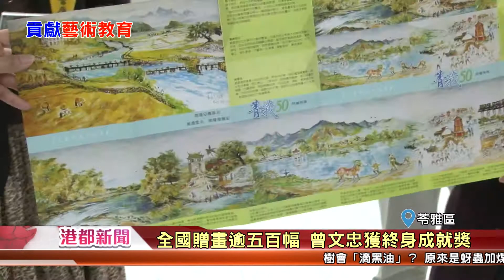1070313【港都新聞】 全國贈畫逾五百幅 曾文忠獲終身成就獎